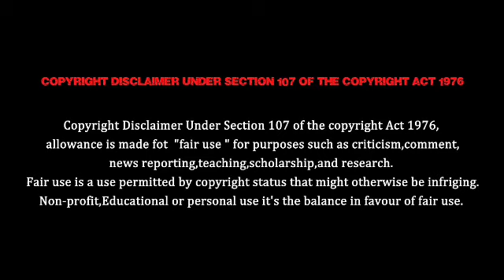Azhagu serial promo 651 | review | 09/01/2020